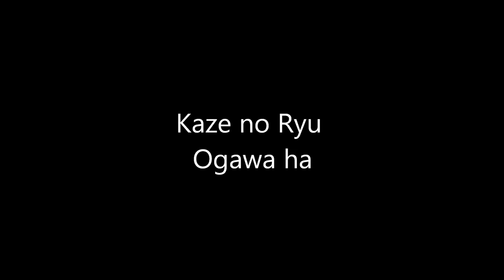Ogawa Ryu - 剣術 捕り武 - 三本目 - Teaching Materials - 2014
剣術 捕り武  - Kenjutsu Toritake
三本目- Sanbon Me
with Shidoshi Luis Nogueira - Teaching Materials
Valencia - Spain